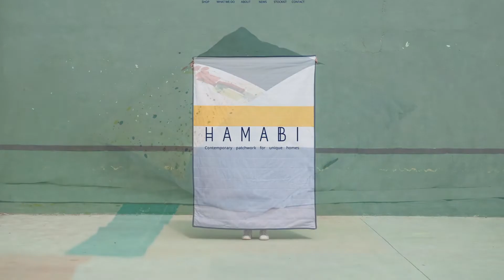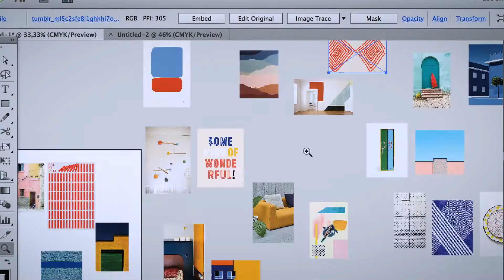Introducción al patchwork contemporáneo - Hamabi Design - Domestika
En el curso online "Introducción al patchwork contemporáneo", Hamabi Design, te enseñará a combinar y reutilizar pedazos de tela para crear piezas textiles únicas. Ver curso

El patchwork es una técnica textil milenaria que consiste en unir piezas de tela para crear un diseño mayor, muchas veces materializado en una manta, un mantel o hasta prendas de vestir.

Zita Chocarro —fundadora de Hamabi Design— es una de las diseñadoras abanderadas de lo que denomina como patchwork contemporáneo, una vuelta de tuerca a las técnicas tradicionales que envuelven el mundo del patchwork y que te enseñará en este curso de Domestika.